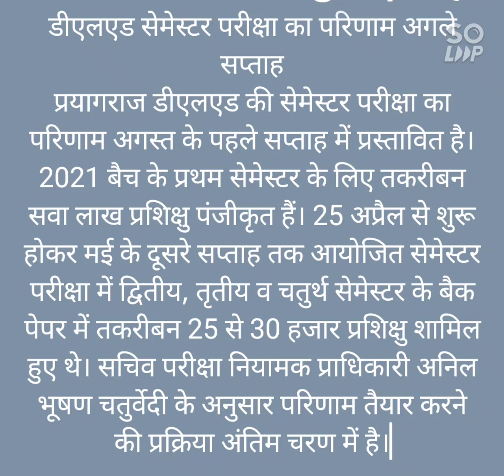deled result 2022|deled all semester exam result|deled/btc result